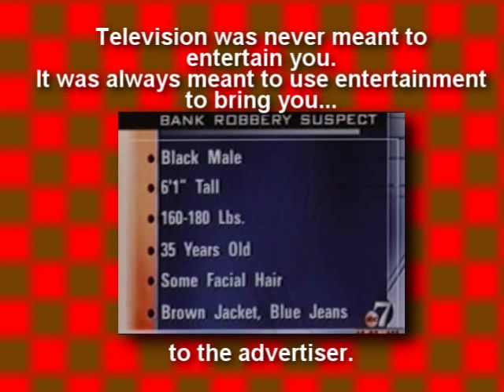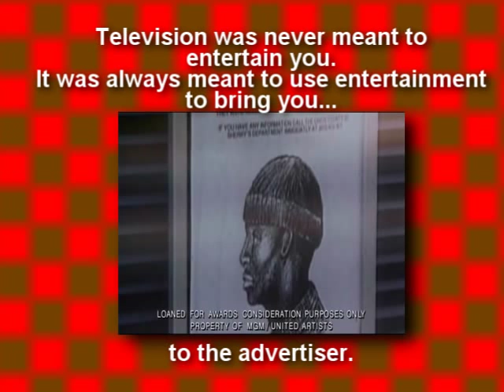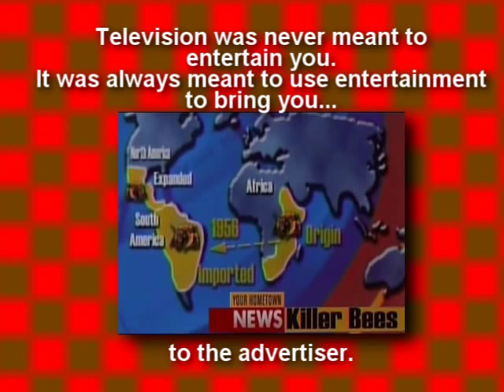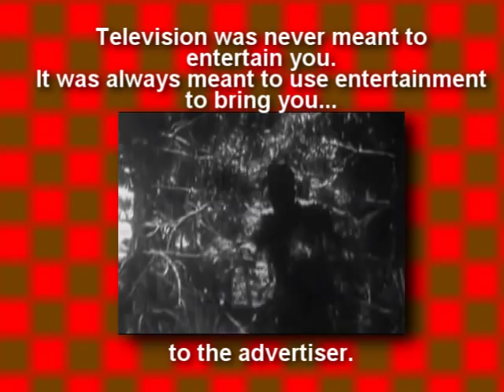Round Up The Usual Suspects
Welcome to post racial USA